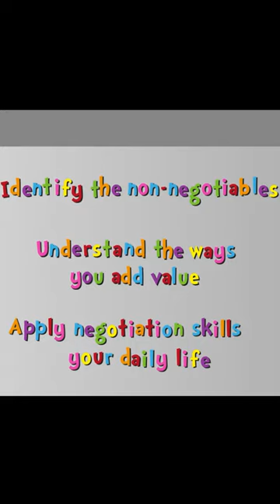Know your Worth and Ask For It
Ever feel like you’re just working 9 to 5? That you’re barely getting by and it’s all taking and no giving? Sometimes it’s easy to feel you’re being used for your mind and never given credit. Well maybe it’s time to pour yourself a cup of ambition and realise that you have worth. Everyone does.

Knowing your worth and being unafraid to ask for it is an important skill to master. Negotiation takes place in every area of life. When you know your worth, you’re more confident in setting boundaries, you can see the value you bring, and you’re better able to negotiate for what you deserve. This course will explain everything.

By the end of this course, you’ll be able to:

- Identify the non-negotiables in your life
- Recognise the areas in which you add value
- Apply negotiation skills in your day-to-day life

Knowing your worth and being able to ask for it is a useful skill for everyone to learn. This course will show you how to pinpoint the non-negotiables in your life, identify the areas in which you add value to the workplace, and show you how to adopt negotiation skills so you can climb your own ladder.

Why train with iAM Learning?

With stunning animation, memorable scripts, engaging content, and concise delivery, we offer the very best eLearning content in the world*. What’s more, you can take our courses anytime, anywhere, on any device.

Don’t just take our word for it. Enjoy a no-obligation trial - simply sign up for your FREE 7-day trial of some of our most popular courses. to get started.

*That’s what our mums told us, anyway.